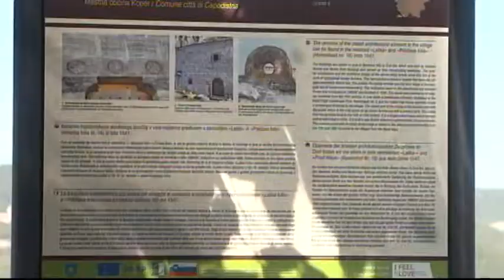Na potep: Podpeč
Ujeta v kamen in v brezčasnost se pod kraškim robom dviguje vas Podpeč. Nad njo- previsna stena in železnica. Okoli nje pa bogata vojaška zgodovina. Pojdite torej z nami v spremstvu Valentine Serdinšek -  na potep!